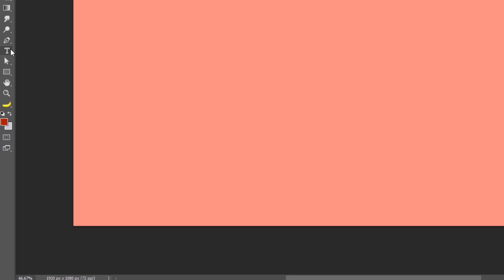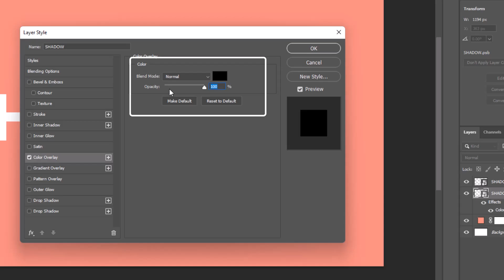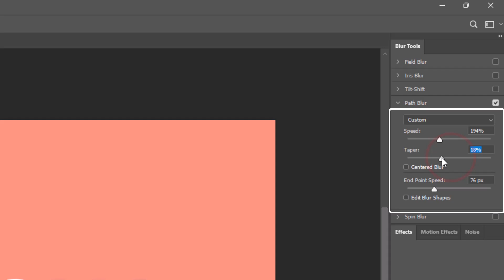Unbelievable Results! Learn How To Create A Realistic Drop Shadow Using Path Blur in Photoshop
If you're looking to create a realistic drop shadow in Photoshop, then you've come to the right video! In this video, we'll show you how to create a drop shadow using Path Blur, and the results are unbelievable!

If you're new to Photoshop or want to improve your drop shadow skills, then this video is for you! By the end of this video, you'll be able to create realistic drop shadows like a pro! So what are you waiting for? Put on your Photoshop cape and let's get started!